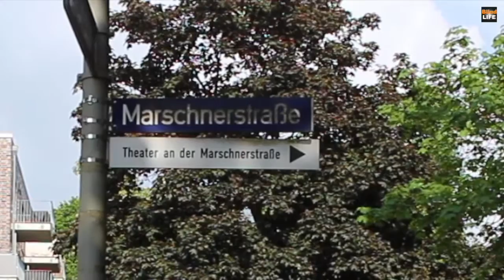Erdin Ciplak - Kanaltrailer - BlindLife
Name: Erdin Ciplak
Behinderung: Sehbehindert (2 % Restsehvermögen)